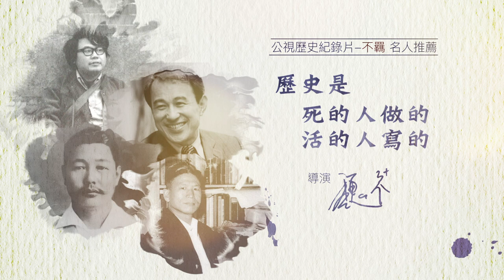《不羈：臺灣百年流變與停泊》白袍下的筆桿＿賴和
日治時期反抗的社會
賴和
台灣彰化人。原名賴河。本職是醫生，但是卻在文學領域留下盛名，尤其是他的詩作，被公認是台灣最有代表性的民族詩人，並尊稱其為「台灣現代文學之父」。

賴和是成就非凡的作家，也是第一位極其深刻且細緻地探索現代化過程中台灣社會苦悶的知識份子。他以寫實主義的手法，人道主義的精神，寬容的看待台灣的人民，仇敵似地描繪日本統治者。他的作品即使在現代在重新閱讀，仍然具有深沉的藝術精神與濃厚的人文思想。